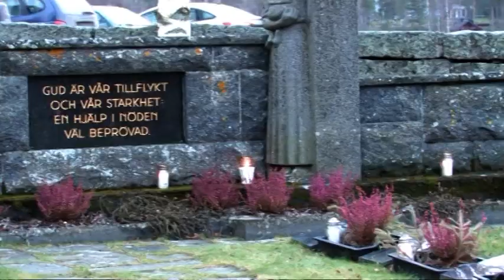Uppvaktning vid hjältegravarna vid Larsmo kyrka 6.12.2014 / Larsmo När-TV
Andakten hölls av kaplan Marko Sjöblom